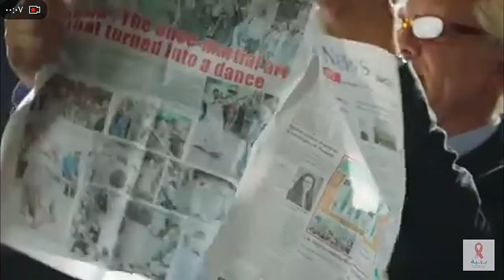يا بهية انتي أجمل حاجة فيا